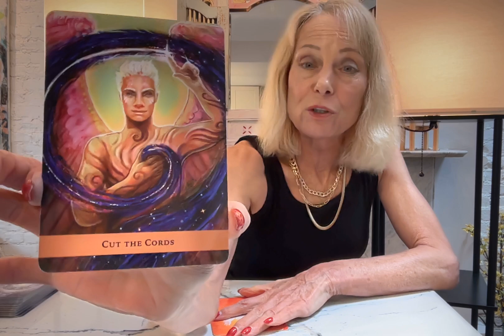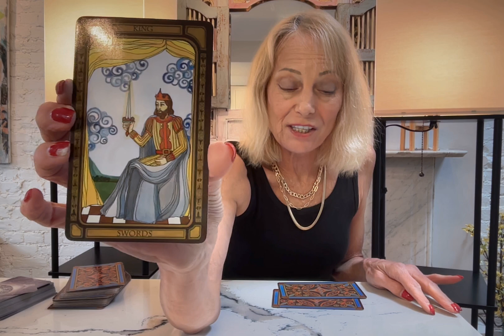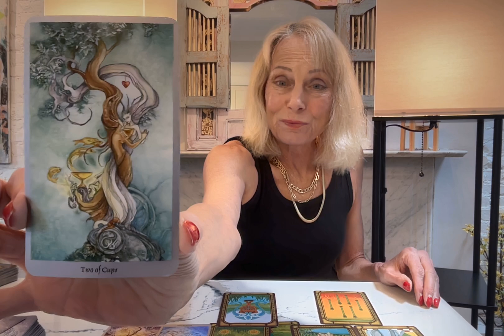SCORPIO TAROT**AUGUST 2024 SNEAK PEEK! CUT THE CHORDS WITH COMPOSURE AND DO THE WORK!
SCORPIO THIS READING IS MEANT FOR YOU RIGHT NOW. YOU WILL BE VERY RECOGNIZED AND VICTORIOUS NOW! YOU CAN LET THE OLD GO SO YOU WILL RECEIVE HEALING AND TRANSFORMATION!